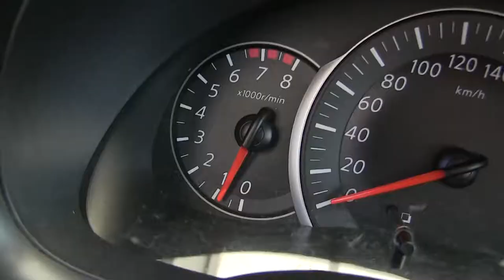Nissan / March / 2018/ l215603